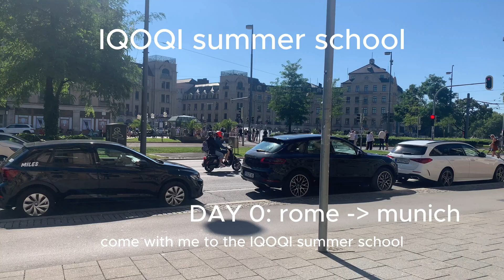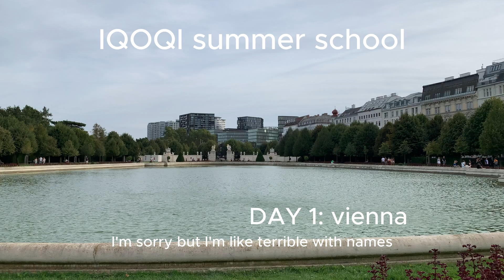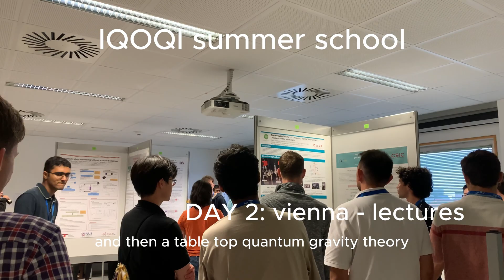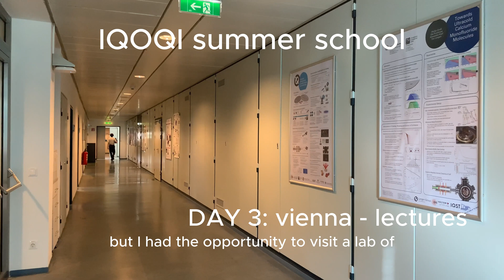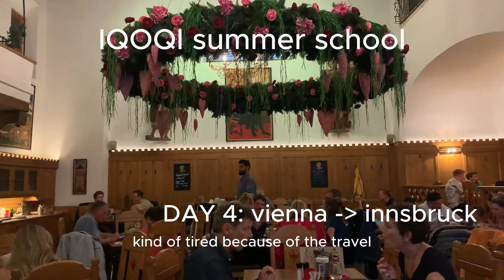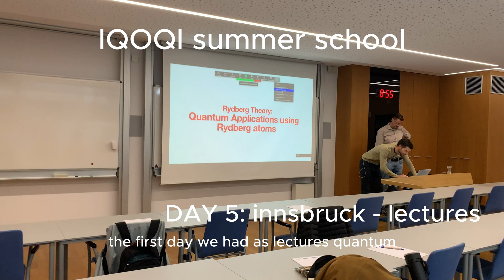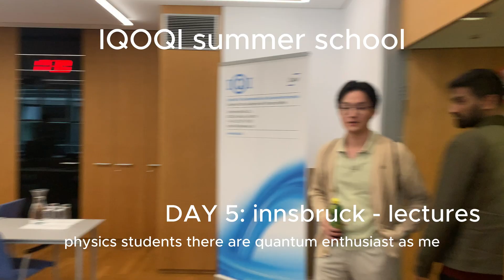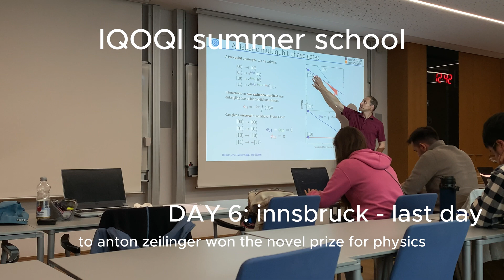Vlog - physics student - IQOQI summer school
My Experience at IQOQI Summer School 2024 - A Physics Journey

Welcome to my very first physics video! 🎉 In this vlog, I share my experience at the IQOQI Summer School 2024, held in Vienna and Innsbruck, where I explored the latest advancements in quantum technologies. Join me on my quantum journey as I learn from some of the most brilliant minds in the field, including:

Hannes Pichler – Quantum many-body physics & quantum computing with neutral atoms
Lukas Sieberer – Measurement-induced phase transitions in quantum many-body systems
Caslav Brukner – Quantum Coordinates and Relativity of Superpositions
Miguel Navascues – Quantum Nonlocality
Markus Aspelmeyer – Quantum Sources of Gravity in Experiments
Markus Müller – Why Quantum Theory?
Rudolf Grimm – Ultracold Atoms and Fermi Gas Experiments
Gerhard Kirchmair – Superconducting Quantum Circuits
Marios Christodoulou – Gravity Theory: A status report
Francesca Ferlaino – Dipolar Quantum Gases
Rainer Blatt – The Quantum Way of Doing Computations
This is just the beginning of my quantum journey, and I can’t wait to share more with you!

🔗 IG: @ginevrafulco | TikTok: @ginevrafulco_